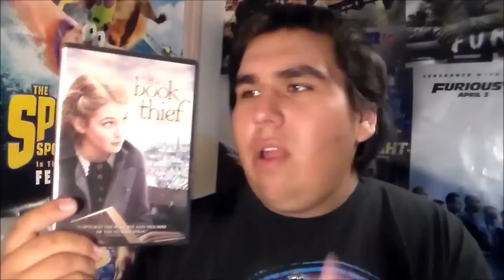DVD Update - May 9, 2015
22tigerdude tells you the movies that he bought from Target on a Friday morning in May 8, 2015 for his DVD Update. What movies did he buy? find out here.